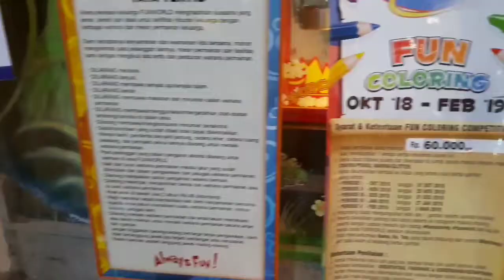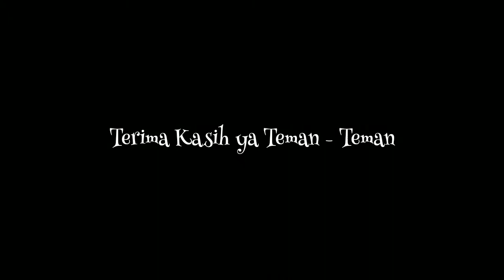Challista Diary ~ Lomba Mewarnai Fun World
Ketemu lagi di Challista Diary.

Kali ini Challista ikut lomba mewarnai Fun World.
Challista mewarnai pakai crayon Grasp.
Seru lho teman - teman ...!!!